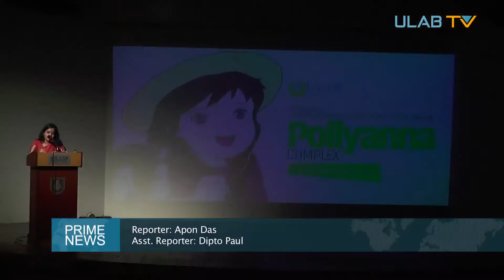Public Dialouge on Pollyanna Complex (CI Forum, Summer - 17)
What is Pollyanna Complex? How it can Change our life?
If you wanna know, watch it first ...